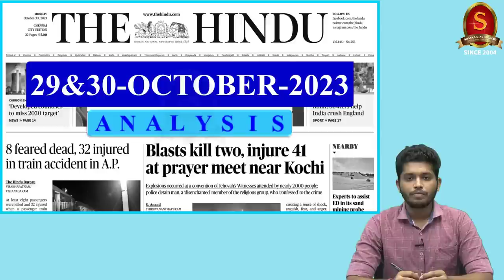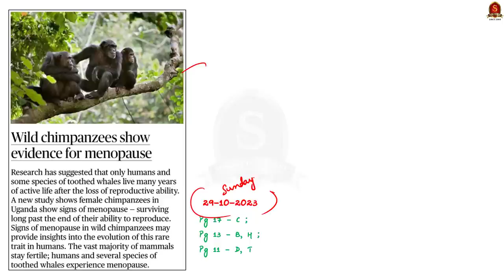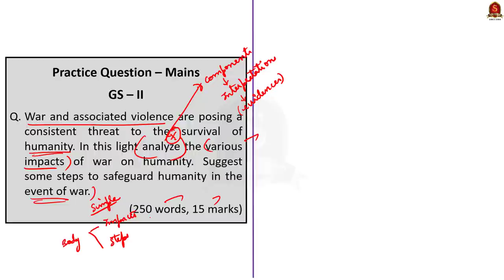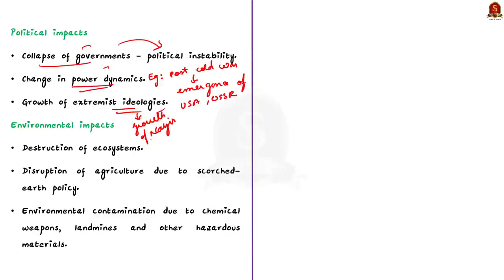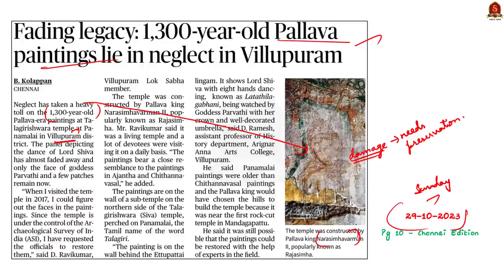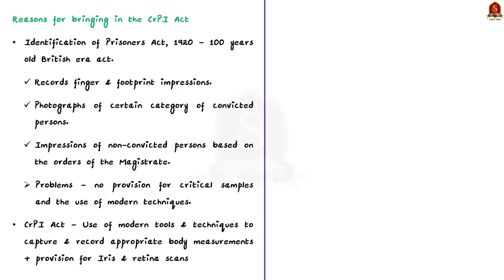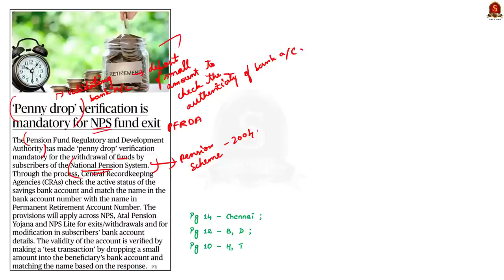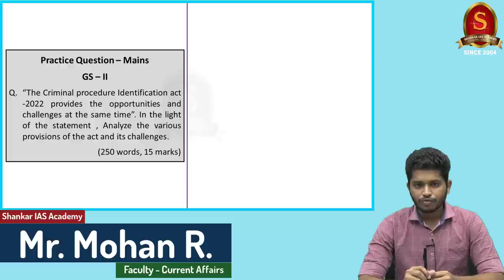The Hindu News Analysis || 29th & 30th October 2023 || UPSC Current Affairs || Mains & Prelims' 2024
Notes convenient for printing:
a. Single Side Notes:

Time Stamping
►►Introduction - 00:00
►►List of Topics - 01:32
1. ‘Centre’s share in maternity benefit scheme pending’ (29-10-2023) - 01:44
2. Wild chimpanzees show evidence for menopause (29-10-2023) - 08:13
3. A war where humanity is on trial now (Editorial) - 12:20
4. Fading legacy: 1,300-year-old Pallava paintings lie in neglect in Villupuram (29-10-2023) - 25:56
5. Why will police stations install DNA systems? - (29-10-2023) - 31:25
6. ‘Penny drop’ verification is mandatory for NPS fund exit - 38:53
7. Prelims Practice Questions - 42:28
8. Mains Practice Questions - 45:29